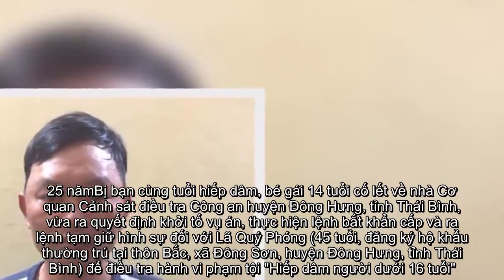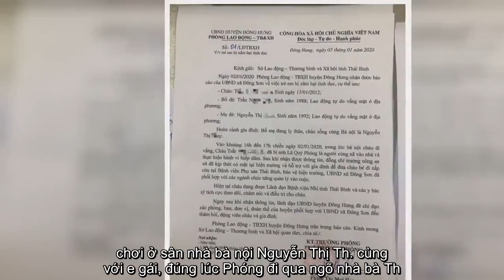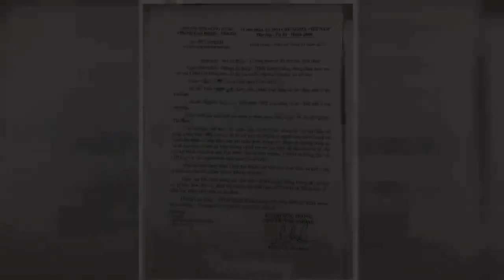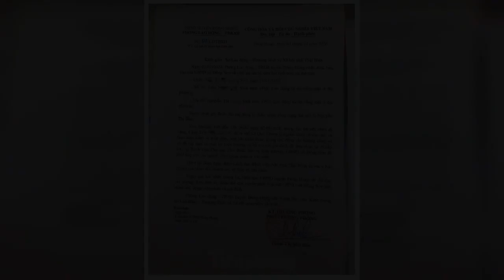✅ ‘Yêu râu xanh’ 45 tuổi dùng dao khống chế, hiếp dâm cháu bé 8 tuổi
✍ Bé gái 12 tuổi tố bị hiếp dâm nhiều lần tại nhàÁm ảnh kinh hoàng tại nơi nữ sinh Điện Biên bị hiếp dâm tập thể, sát hại dã man'Yêu râu xanh' khống chế bé gái 9 tuổi chăn dê đưa vào ruộng ngô hiếp dâmHiếp dâm hàng xóm rồi bỏ trốn, bị bắt sau... 25 nămBị bạn cùng tuổi hiếp dâm, bé gái 14 tuổi cố lết về nhà Cơ quan Cảnh sát điều tra Công an huyện Đông Hưng, tỉnh Thái Bình, vừa ra quyết định khởi tố vụ án, thực hiện lệnh bắt khẩn cấp và ra lệnh tạm giữ hình sự đối với Lã Quý Phóng (45 tuổi, đăng ký hộ khẩu thường trú tại thôn Bắc, xã Đông Sơn, huyện Đông Hưng, tỉnh Thái Bình) để điều tra hành vi phạm tội "Hiếp dâm người dưới 16 tuổi".   Điều tra ban đầu về vụ việc cho biết, khoảng 17h ngày 2/1/2020, khi cháu A. chơi ở sân nhà bà nội Nguyễn Thị Th. cùng với e gái, đúng lúc Phóng đi qua ngõ nhà bà Th.   Thấy 2 cháu bé, Phóng chạy vào sân dùng dao khống chế, lôi cháu A (sinh năm 2012) vào trong nhà tắm và thực hiện hành vi hiếp dâm.  Công an Thái Bình đã bắt khẩn cấp Lã Quý Phóng  - Ảnh: Hoàn ...